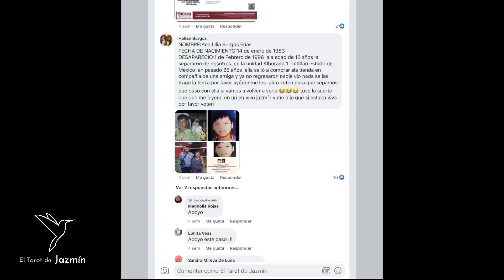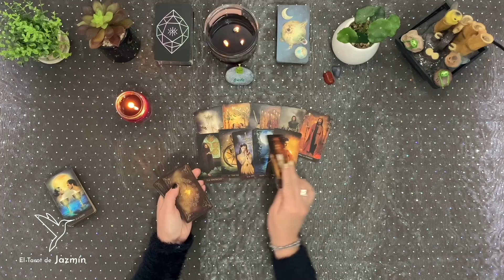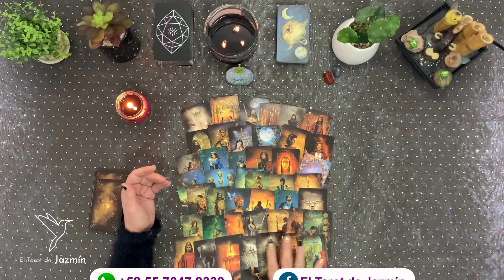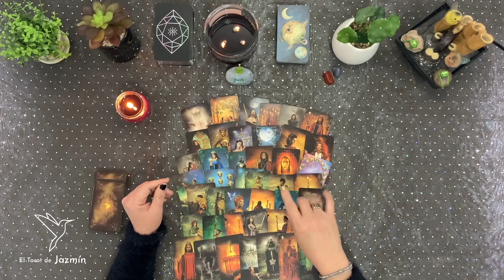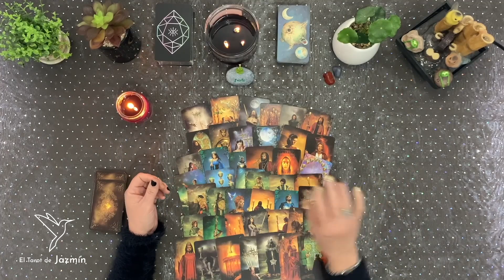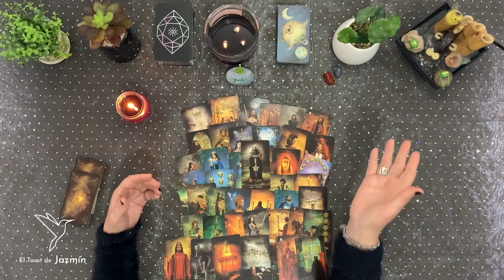¿Qué pasó con Ana Lilia Burgos Frías? | El Tarot Responde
En este vídeo consulto con el Tarot lo que le sucedió a Ana Lilia Burgos Fías, quien desapareció en Tultitlan, Estado de México.